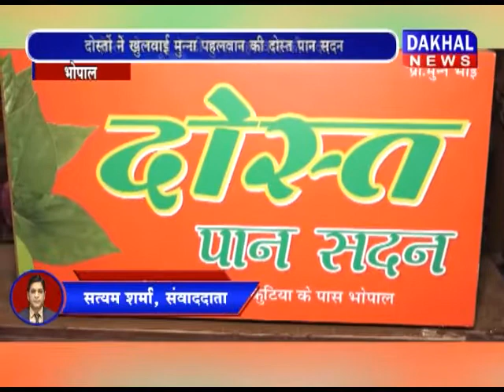भोपाल- दोस्तों ने खुलवाई मुन्ना पहलवान की दोस्त पान सदन DAKHAL NEWS//